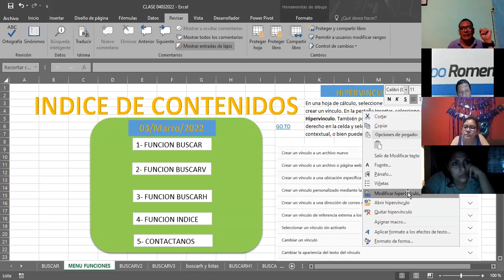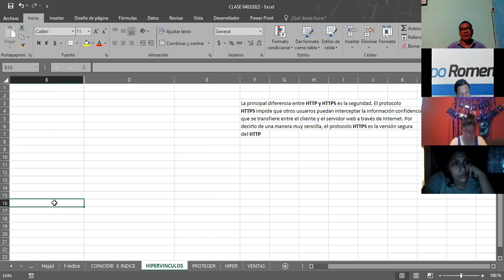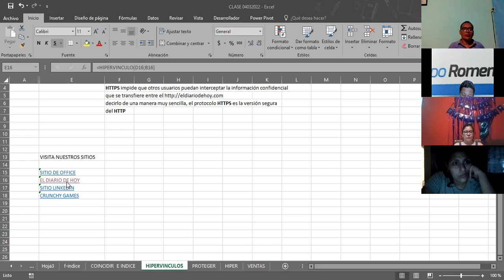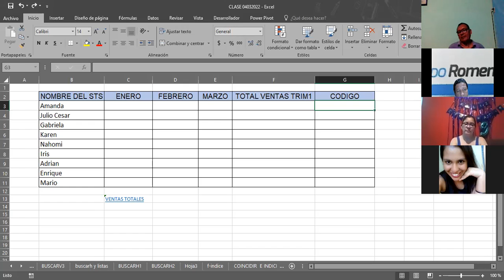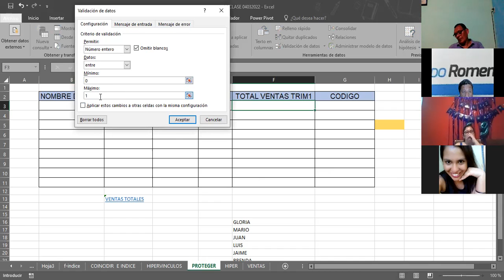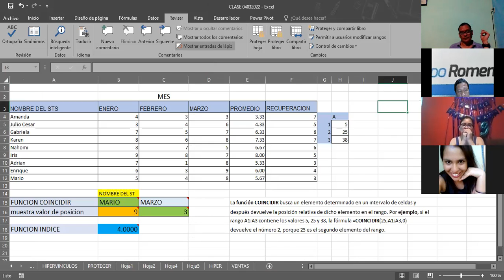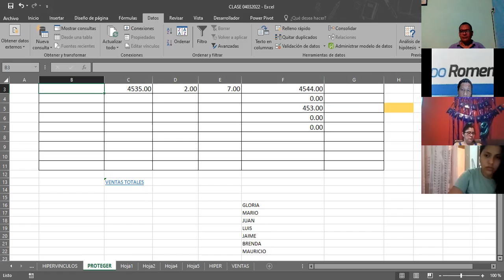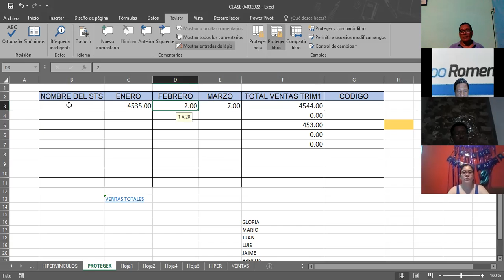Ingles Corporativo- EXCEL INTERMEDIO I HIPERVINCULOS